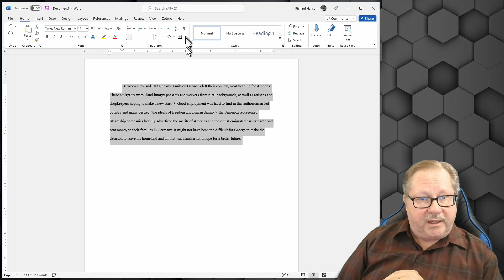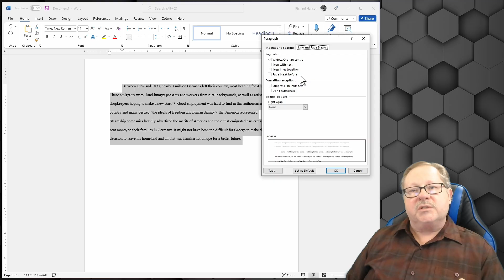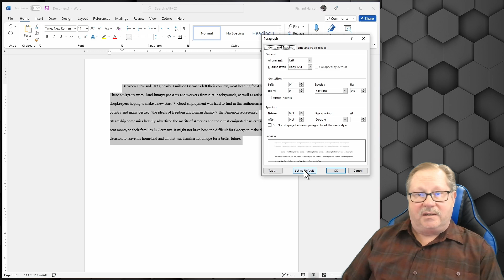How to Adjust Text Alignment and Paragraph Settings in Word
In this video, we explain text alignment in Microsoft Word. This tutorial is particularly beneficial for students and professionals looking to ensure their documents meet specific formatting standards, such as those required for academic papers.

Initially, the video covers basic alignment options within Word. The presenter demonstrates how to adjust text alignment to left, center, right, and justified, explaining each option's effect on text layout. The tutorial emphasizes the importance of understanding these settings to control the visual presentation of text effectively.

The focus then shifts to modifying paragraph settings. The presenter walks through the Paragraph dialogue box, detailing how to set indents, particularly the first-line indent commonly used in academic formatting. This part of the tutorial is crucial for users who need to adhere to style guidelines like APA or MLA, which often require specific indentation rules.

Next, the video addresses line spacing and the distinction between different types of spacing available in Word. The presenter explains how to adjust the settings to achieve true double spacing, removing additional space after paragraphs which Word often adds by default. This section is especially relevant for academic writing, where precise line spacing is frequently a requirement.

Additionally, the tutorial explores more advanced paragraph formatting options, such as widow/orphan control and pagination settings. These features are vital for creating professional documents that are visually coherent and paginated correctly, ensuring that single lines of text do not appear at the top or bottom of a page alone.

The presenter also touches on the possibility of setting these formatting preferences as the default for all new documents, which can save time and ensure consistency across multiple files. This tip is particularly valuable for users who regularly produce documents that need to meet standardized formatting criteria.

Overall, the video serves as a comprehensive guide to mastering text alignment and paragraph formatting in Microsoft Word. By the end of the tutorial, viewers are equipped with the knowledge to adjust their documents to look exactly as needed, whether for academic submissions, professional reports, or personal projects.